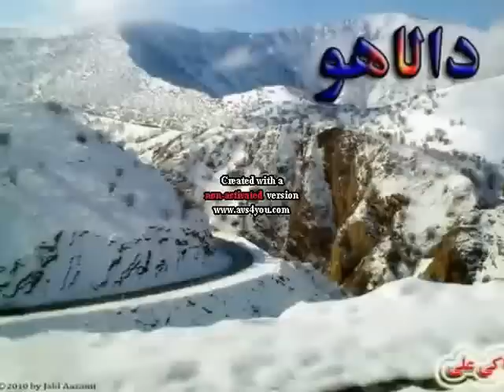هوره رهبر پارسا له گراوه ی قصرشیرین